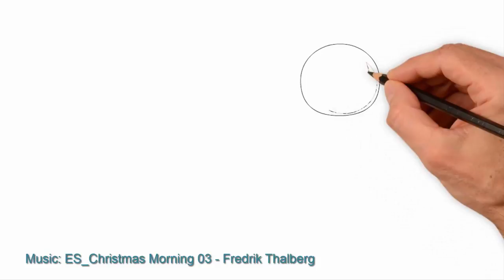Веселий сніговик, 1 клас, малювання, як намалювати веселого сніговика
Веселий сніговик, 1 клас, малювання, drawing, draw, як намалювати веселого сніговика крок за кроком,
Як тільки випав сніг діти висипали на вулицю і стали ліпити сніговиків. Сьогодні ми побачимо як намалювати веселого сніговика.
Ми намалюємо три веселих сніговики. А ви оберете собі того сніговика, який вам сподобається. І намалюєте свого сніговика.
00m16s Спочатку намалюємо першого сніговика.Давайте намалюємо тулуб сніговика, а далі намалюємо голову сніговика. Намалюємо червоний ніс, намалюємо очі, рот. Наш сніговик їде на лижах. То ж намалюємо лижі і палиці. Ось який веселий сніговик на лижах
01m56s Тепер намалюємо сніговика, що жонглює новорічними іграшками. Також намалюємо тулуб і голову сніговика. Наш сніговик має ніс із моркви. Подивіться як можна намалювати очі, ґудзики та рот нашого сніговика. Цей веселий сніговик підкидає ялинкові прикраси. Він жонглює новорічними іграшками. Ось такого веселого сніговика ми намалювали..
03m11s Дізнайтесь як намалювати простого веселого сніговика, що усміхається. Спочатку намалюємо два великих овали зі снігу. А тепер намалюємо ніс, намалюємо очі, рот. На тулубі намалюємо гудзики. Наш сніговик веселий та щасливий.
05m24s Подивіться як намалювати сніговика, що стоїть у вашому дворі.
Кожен з вас намалює свого веселого сніговика. І тоді у нас вийде багато веселих сніговиків.
Розмалюйте своїм сніговикам носи, шапки, руки та гудзики в такі кольори, які вам подобаються. І вийде багато різноманітних веселих сніговиків..
Подивіться ще раз як намалювати веселого сніговика, покажіть всім, хто хоче знати як намалювати веселого сніговика.
Пишіть коментарі, діліться враженнями про те, як вам вдалось намалювати новорічні іграшки.
Приходьте знову і ми будемо малювати разом